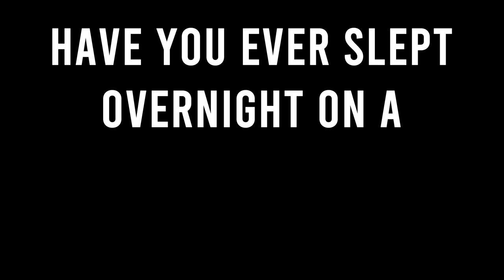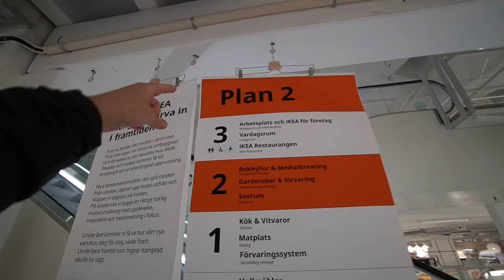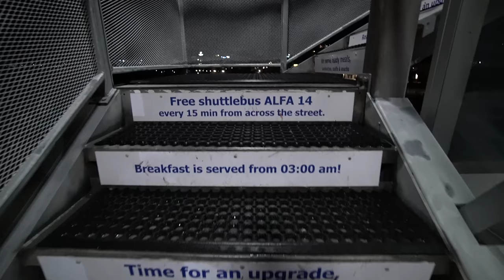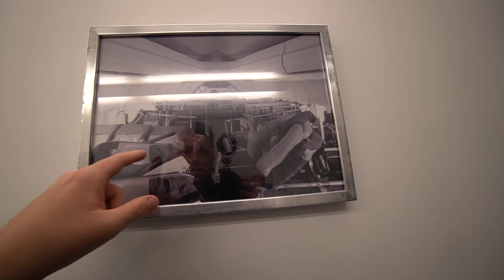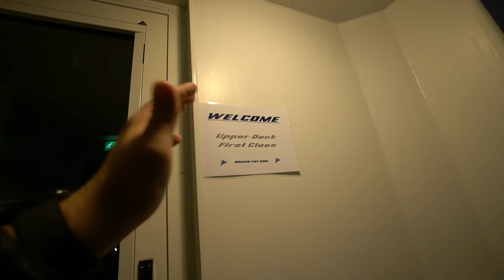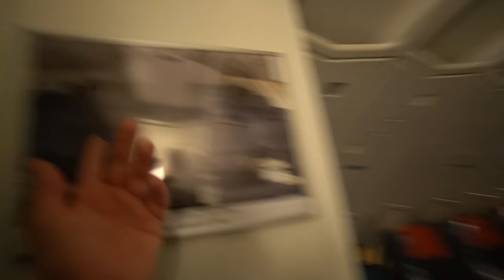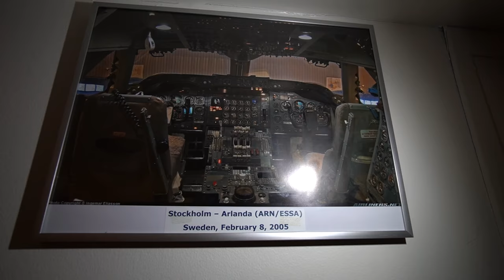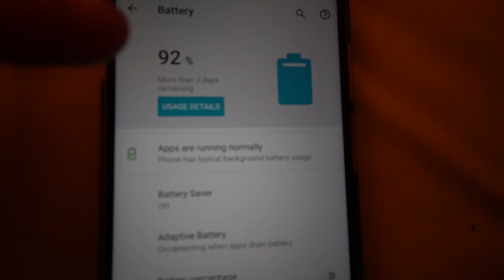Overnight in a 747 Airplane Cockpit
If you want to see which of the latest mobile phones are powered by Qualcomm’s Snapdragon chip, head to Amazon

Thank you to Qualcomm for sponsoring this video and supporting my travels!

MY GEAR

18-55mm Lens
50mm Lens
24mm Lens
10-18mm Lens
Go Pro
360 Cam
Camera Bag